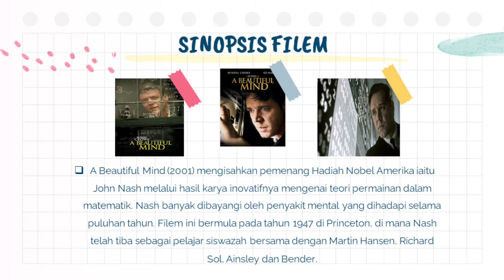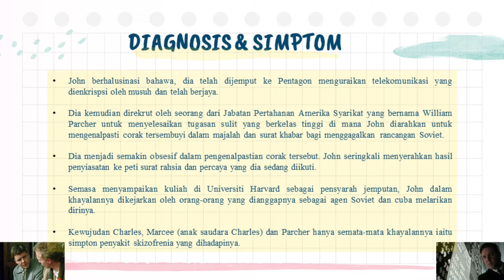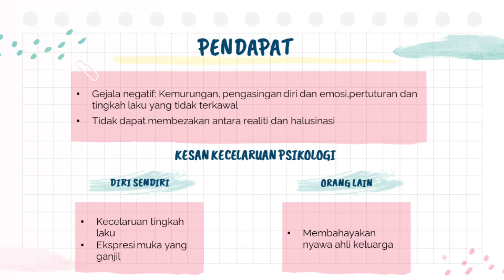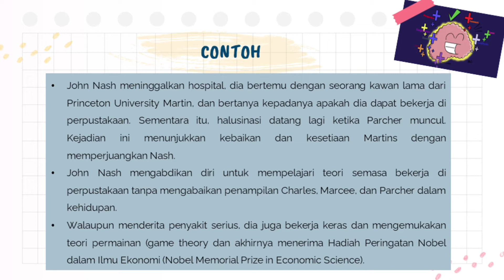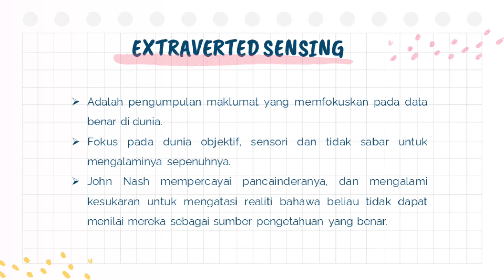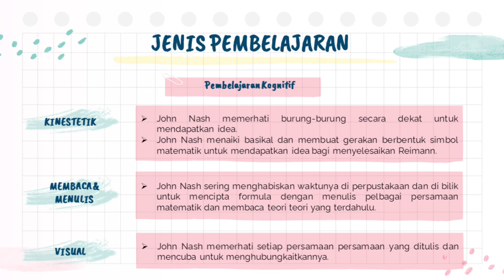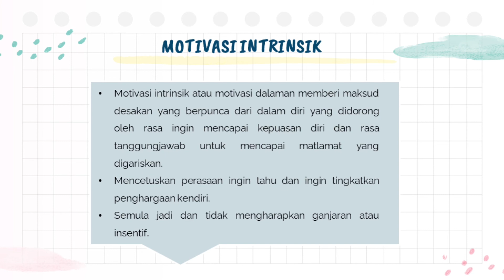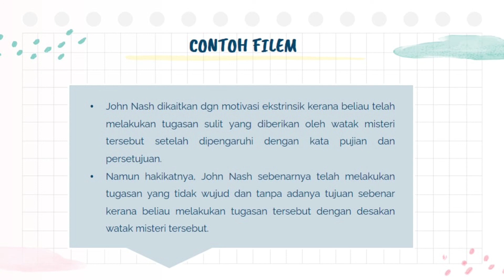A201 SSYA1013 D (KUMPULAN 13)